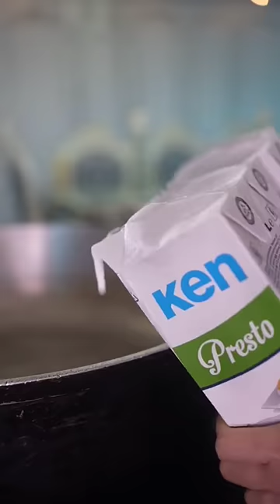mango icecream/ helado de mango